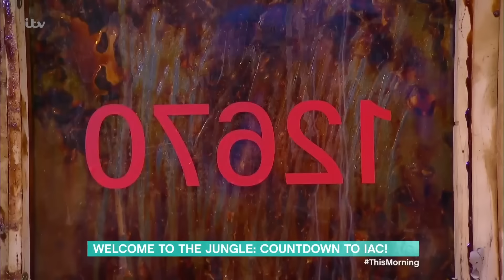I’m A Celebrity 2023: Ferne McCann & Helen Flanagan On New Series & A Snake Breakout! | This Morning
As the new celebrities are set to enter the jungle this weekend, former I’m a Celeb contestants Ferne McCann and Helen Flanagan are here to talk about the latest news from the camp - including the latest on the very first celebrity challenge of the series, which looks bigger and better than ever… Plus we’ll be hearing more from our journalist Aussie-side, Mark Jefferies.